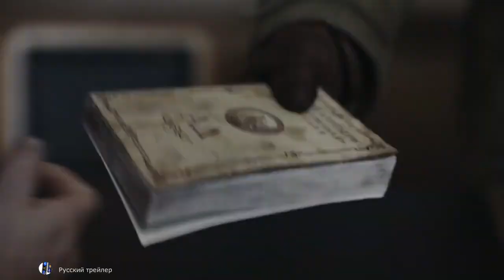Большой дом Трейлер